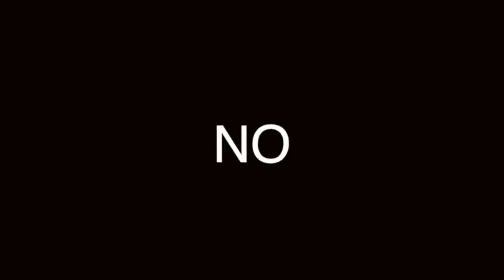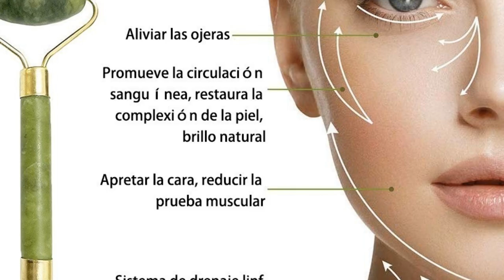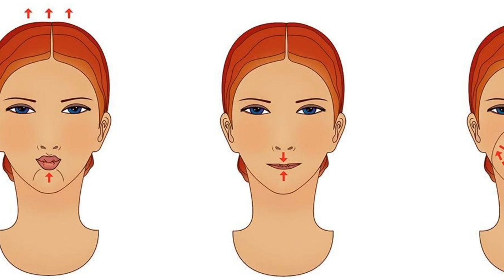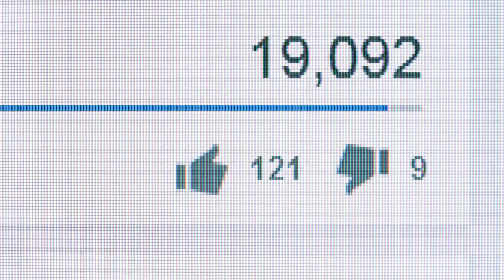YOGA FACIAL: PRACTICA DIARIO Y MODIFICA TU ROSTRO!!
POCOS CONOCEN ESTA PRÁCTICA, PERO CADA DÍA GANA MÁS ADEPTOS. YA YOGA FACIAL REJUVENECE TU ROSTRO, DESCUBRE CÓMO!

Visita nuestro sitio asociado de Amazon para productos de tu interés: